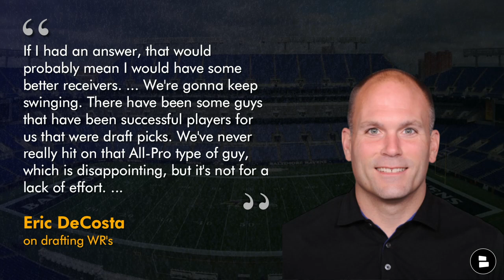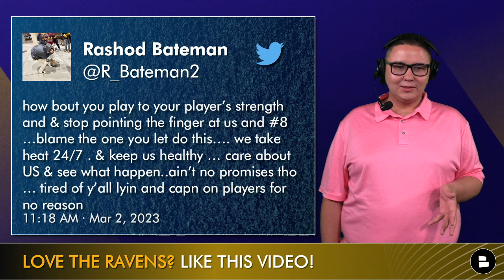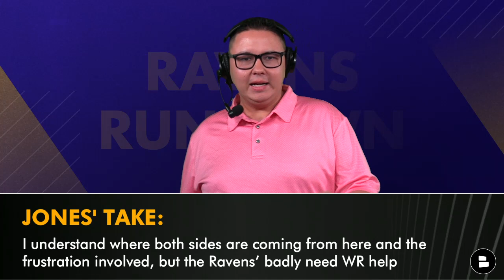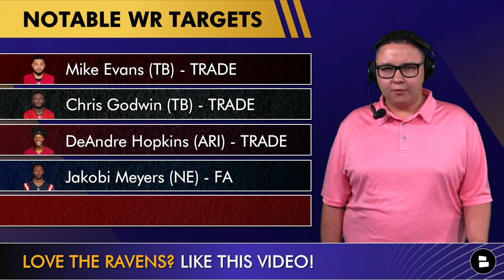Rashod Bateman SLAMS Ravens GM Eric DeCosta! | Baltimore Ravens Trade Rumors & WR Targets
Rashod Bateman had some strong words to say to Eric DeCosta, which leads today’s Baltimore Ravens rumors and news. DeCosta at the 2023 NFL Draft Combine said they will continue to try to get the wide receiver position right and threw some shade at Rashod Batemand and Lamar Jackson. Bateman did not take too kindly to Eric DeCosta’s comments and the Ravens trade rumors at the wide receiver position are flying. Could a Ravens trade for a wideout be coming soon? Could the Ravens trade Rashod Bateman? Chat Sports’ Tyler Jones reacts to the latest Baltimore Ravens news on today’s show.

Support your favorite Ravens players and get a Lamar Jackson, Ray Lewis, Marcus Williams or Mark Andrews jersey now

For more Ravens draft rumors, trades, free agency and more.

What is your ONE-WORD reaction to Rashod Bateman’s comments about Eric DeCosta?

Name a wide receiver the Ravens should add via trade, free agency or the NFL Draft!

2023 NFL Draft WR Targets
Jaxson Smith-Njigba (OSU)
Quentin Johnston (TCU)
Jordan Addison (USC)
Zay Flowers (BC)

Ravens Trade and Free Agent Targets
Mike Evans (TB) - TRADE
Chris Godwin (TB) - TRADE
DeAndre Hopkins (ARI) - TRADE
Jakobi Meyers (NE) - FA
Juju Smith-Schuster (KC) - FA

For the latest NFL Draft rumors and news, Follow @chatsports!

For more Baltimore Ravens trade rumors, head over to our

Follow Tyler Jones on social media for more Ravens updates!